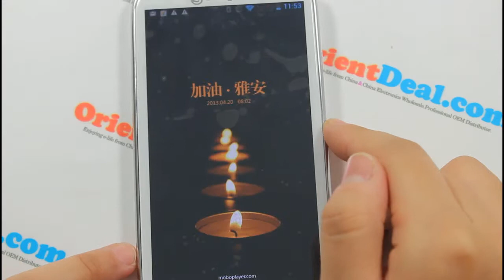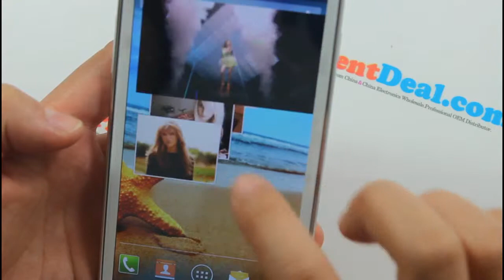ChangJiang N9500 5 Inch Mtk6589 Android Jelly Bean 4 2 1 Cell Phone 6)